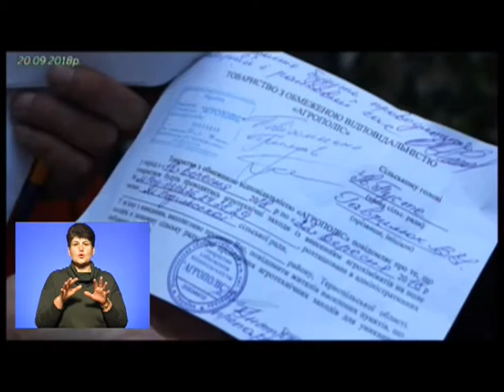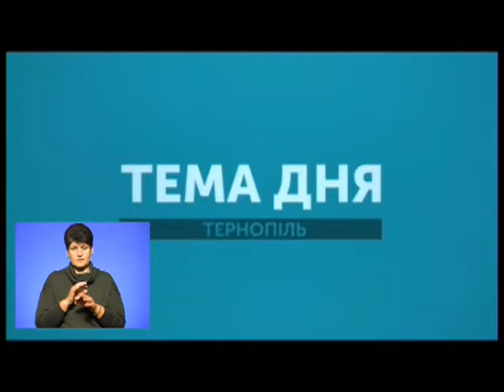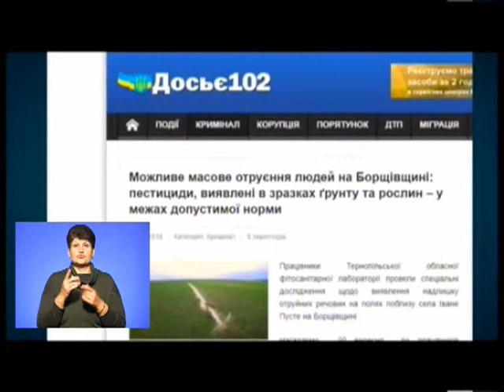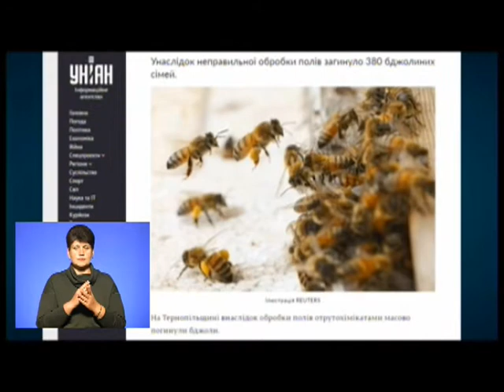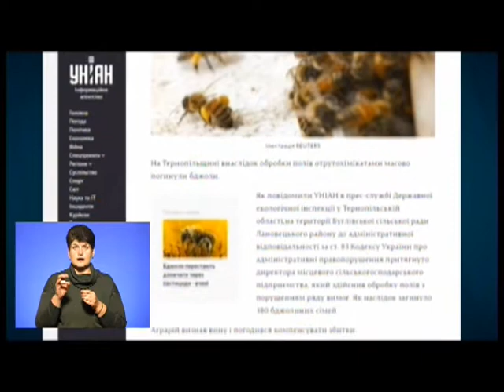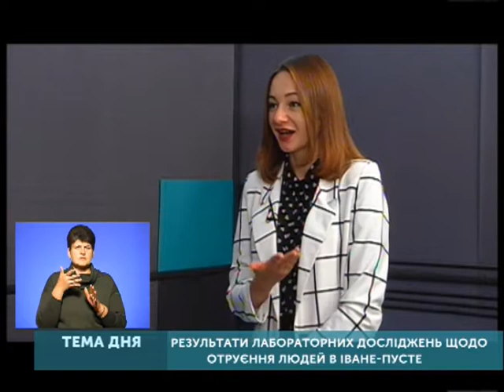Тема дня - Отруєння в Іване Пусте